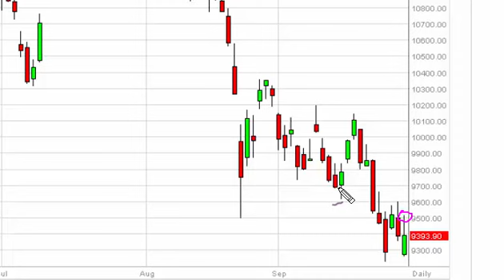IBEX 35 Technical Analysis for September 30 2015 by FXEmpire.com